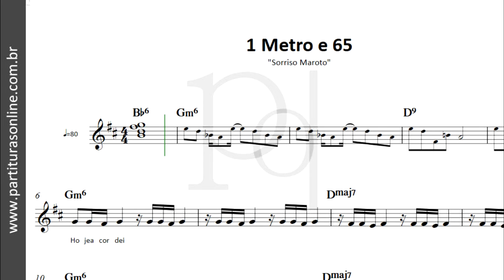1 Metro e 65 ♪ Sorriso Maroto | Partitura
● Adquira a Partitura Completa (what'sApp) ou

Atualizações Diárias..